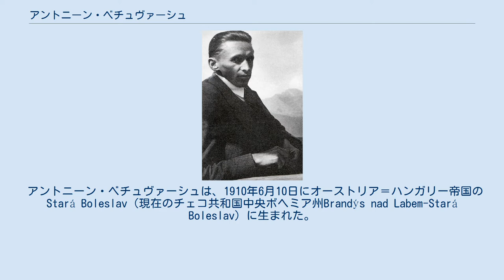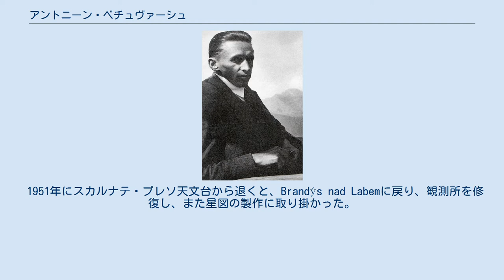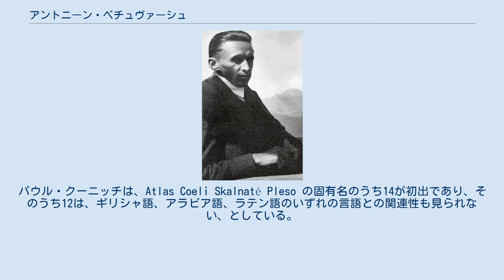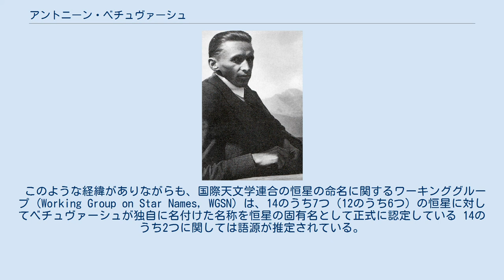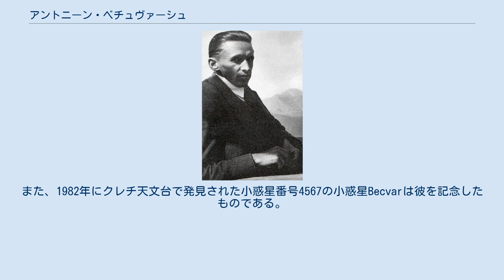アントニーン・ベチュヴァーシュ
アントニーン・ベチュヴァーシュ（Antonín Bečvář、チェコ語の発音[ˈantoɲiːn ˈbɛtʃvaːr̝̊]; 1901年6月10日 - 1965年1月10日）またはアントニン・ベクバルは、主にスロバキアで活躍した、チェコ人の天文学者、気象学者。
20世紀中頃に彗星探索で重宝された星図 Atlas Coeli Skalnaté Pleso 、通称「ベクバル星図（スカルナテ・プレソ星図）」で知られる。
 アントニーン・ベチュヴァーシュは、1910年6月10日にオーストリア＝ハンガリー帝国の Stará Boleslav（現在のチェコ共和国中央ボヘミア州Brandýs nad Labem-Stará Boleslav）に生まれた。
彼は、カレル大学理学部で学び、1934年に気象学の学位論文で学業を終え、自然科学の博士号を取得した。
ベチュヴァーシュは、子供の頃から健康に問題があり、研究者としての業績は彼の健康状態が安定していた30年余りの期間に集中している。
 1937年からスロバキアのハイタトラス地方のシトゥルブスケー・プレソで気候学者として働いた。
1938年のミュンヘン会談の後、スロバキアにあったチェコスロバキア天体物理学観測所が閉鎖されると、彼はそこにあった600mm反射望遠鏡のスカルナテ・プレソへの移設をチェコスロバキア政府に訴えて実現させ、1941年から1943年にかけて新たな天文台建設を指揮し、そこの初代所長を1943年から1950年まで務めた。
スカルナテ・プレソの天文台は戦後のチェコスロバキアで唯一の高山の天文台となり、またヨーロッパでも標高の高い天文台の一つとなった。
彼はそこで太陽と惑星間物質に関する観測の伝統を築いた。
彼は、1940年にブラチスラバにスロバキア大学自然科学部（PFSU、現・コメニウス大学自然科学部）が設立された当初からそこで天文学を教え、1944年にPFSUに天文学協会（現在のスロバキア科学アカデミー天文学協会）が設立されると初代会長となった。
 1951年にスカルナテ・プレソ天文台から退くと、Brandýs nad Labemに戻り、観測所を修復し、また星図の製作に取り掛かった。
タトラスに滞在中、彼は写真術を学び、雲の研究を始めた。
彼の勤勉で系統的な研究成果は、1953年に刊行された Atlas of Mountain Clouds に結実された。
彼の関心の赴く先は多岐に亘り、気候学に身を捧げ、写真を愛好し、バイオリンやピアノを嗜み、また熱心な旅行者で山岳の愛好者でもあった。
1948年にはハイタトラスのカラフルな出版物を刊行している。
 1965年1月10日に Brandýs nad Labem で死去。
チェコ出身で当時最も高名な天文学者であったズデネク・コパルは、ネイチャー誌に「ベチュヴァーシュの死によって、チェコスロバキアの天文学者は最も著名な仲間の一人を、そして星図製作の第一人者を失った」と始まる追悼記事を寄稿した。
 ベチュヴァーシュは、太陽の彩層や彗星、隕石に関する系統的な研究を遺しており、1942年と1947年には彗星を発見、1945年にはこぐま座流星群の詳細な観測を指揮している。
彼はまた流星天文学や水文学に多くの著作を遺している。
 彼の最も目覚ましい研究成果は、独自のコンセプトに基づいた、Atlas Coeli Skalnaté Pleso（星図、1948年）（星表付き、1951年）、Atlas Eclipticalis（1958年）、Atlas Borealis（1962年）、Atlas Australis（1964年）の4つの星図である。
これらは20世紀中頃では最も現代的であり、遠く海外の天文家の間でも長く重宝された。
 一方で、1951年のAtlas Coeli Skalnaté Pleso に記載された恒星の名称の一部には疑念が持たれている。
パウル・クーニッチは、Atlas Coeli Skalnaté Pleso の固有名のうち14が初出であり、そのうち12は、ギリシャ語、アラビア語、ラテン語のいずれの言語との関連性も見られない、としている。
クーニッチは15年にわたってこの呼び名の由来を探り続けたが、過去の如何なる言語との繋がりも見つけることができず、1965年にベチュヴァーシュが他界...